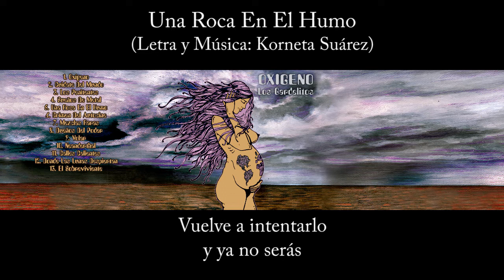Los Gardelitos - Una Roca En El Humo - Oxígeno